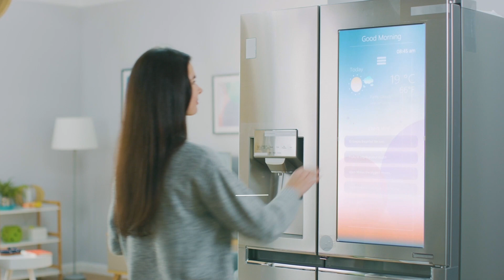About D-Link - Corporate Video 2023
D-Link has designed, developed and manufactured award-winning networking, wireless, video surveillance, storage and home automation solutions for over 35 years. As a global leader in connectivity, D-Link is transforming business networks and equipping businesses to operate more efficiently. It is also a key enabler of the smart home, making it easy and affordable for people around the world to monitor, automate and control their home from anywhere, anytime using their smartphone or tablet.

D-Link’s extensive ranges of innovative, high-performing and intuitive technologies are available for both businesses and consumers through its global network of channel and retail partners and service providers.